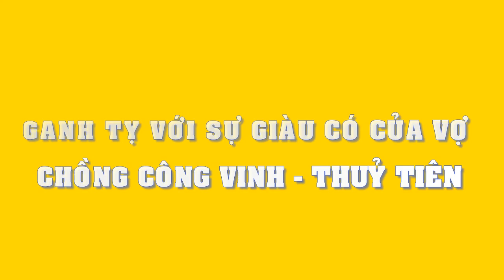Ghen ăn tức ở với khối tài sản cực khủng của Thủy Tiên - Công Vinh - Tin Tức Sao Việt